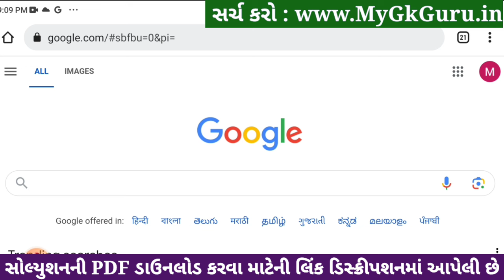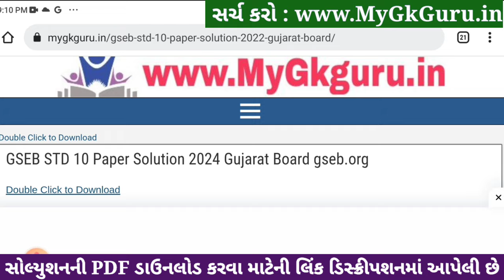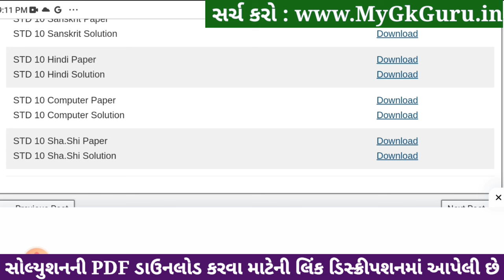Std 10 Sharirik Shikshan Paper Solution 2024 80 Marks, Dhoran 10 Sharirik Shikshan Paper 2024 80 Mar